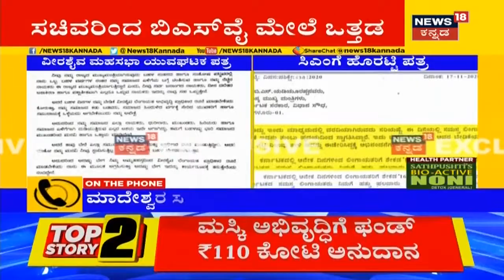CM BSYಗೆ ವೀರಶೈವ ಮಹಾಸಭಾ ಯುವಘಟಕದಿಂದ ಪತ್ರ; ಲಿಂಗಾಯತ ಪ್ರಾಧಿಕಾರ ರಚಿಸುವಂತೆ ಒತ್ತಡ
ಮರಾಠ ಪ್ರಾಧಿಕಾರ ರಚನೆಗೆ ಸಿಎಂ 50 ಕೋಟಿ  ಅನುದಾನ ನೀಡಿದ್ದ ಹಿನ್ನಲೆಯಲ್ಲೇ,  CM BSYಗೆ ವೀರಶೈವ ಮಹಾಸಭಾ ಯುವಘಟಕದಿಂದ ಪತ್ರ ಬರೆಯಲಾಗಿದೆ. ಲಿಂಗಾಯತ ಪ್ರಾಧಿಕಾರ ರಚಿಸುವಂತೆ ಒತ್ತಡ  ಹೇರಲಾಗುತ್ತಿದೆ.